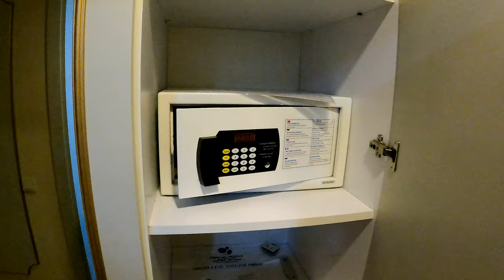CRYSTAL PALACE LUXURY RESORT & SPA - SIDE - TURKEY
Außerhalb kann man gut shoppen, spazieren  gehen.
Vom Flughafen  50 Minuten